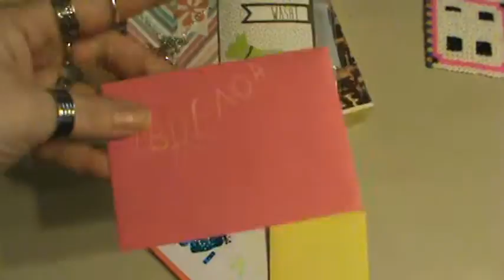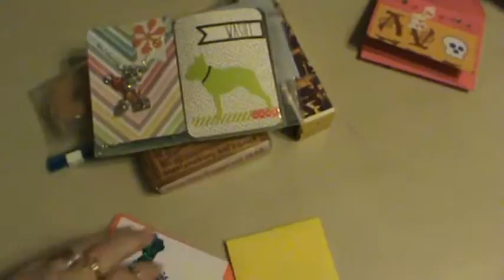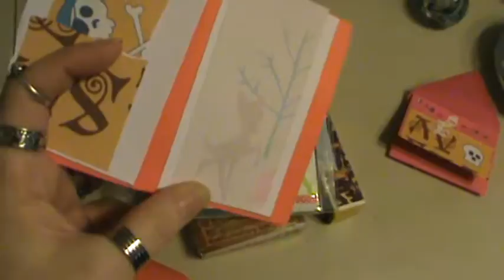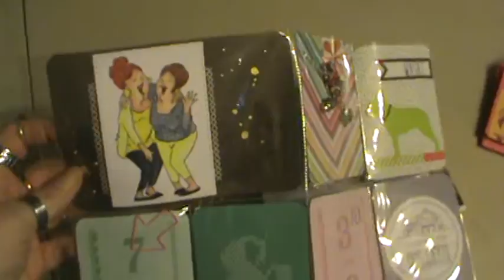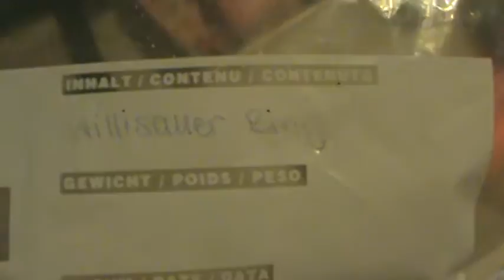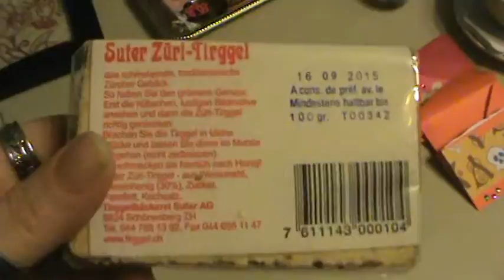Happy Birthday Mail from Daniela, Linnea, Elina and Malin!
You all spoiled me! I love everything thank you Daniela, Elina, Linnea and Malin!  you all, your thoughtfulness and especially friendship mean the world to me! Love to you all!!

TFW!

Here are a few more places you can join me on the web!

Brendahdp

**FB. (closed group but request to join)**

Wicked Designs by Brenda